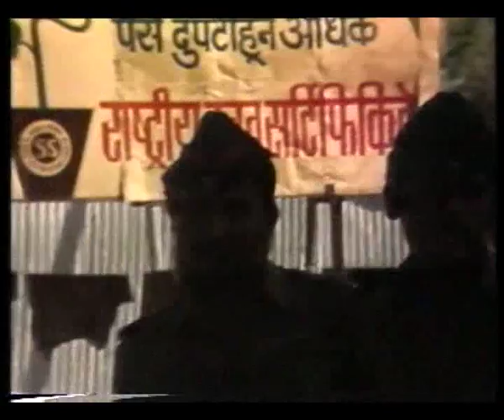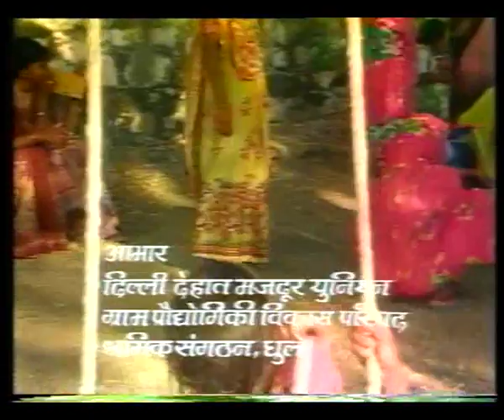JAAG SAKHI EP 8